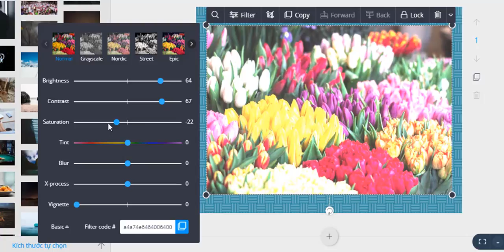DesignBold - Online Graphic Design Tool | How To Utilize Filters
In this video, we will show you how to use our impressive filters in your design
Step 1: Choose an image that you want to apply filters on
Step 2: Click on filter option in the toolbar
Step 3: Select any filter that you want, and adjust settings freely